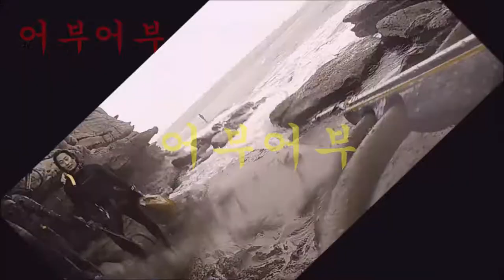"바람난 마누라도 돌아오는 드러머를 잡아보자